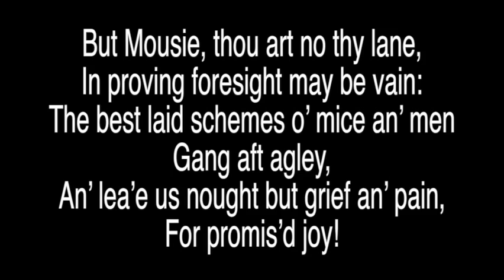O' mice an' men ...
This video is best explained by an excerpt from Robert Burns' poem "To a Mouse - On Turning up in Her Nest with the Plough," November, 1785

But Mousie, thou art no thy lane,
In proving foresight may be vain:
The best laid schemes o’ mice an’ men
Gang aft agley,
An’ lea’e us nought but grief an’ pain,
For promis’d joy!

Translation: You can plan all you want and take every precaution to avoid misfortune, but it's pretty much in vain, because shit happens. ;-)